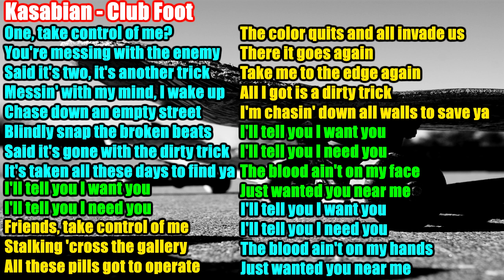Kasabian - Club Foot 10 Hours Extended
Game: Tony Hawk's Project 8
Band: Kasabian
Song: Club Foot
Extended by Matt Mars